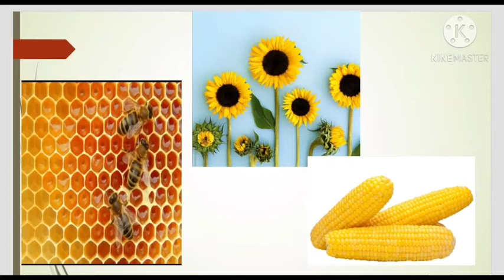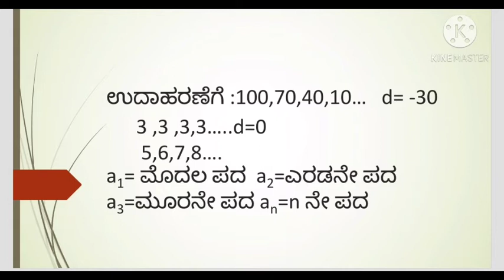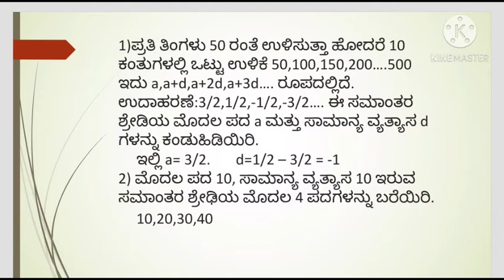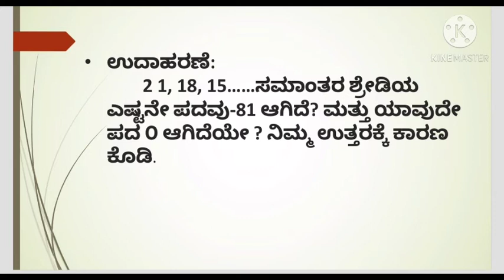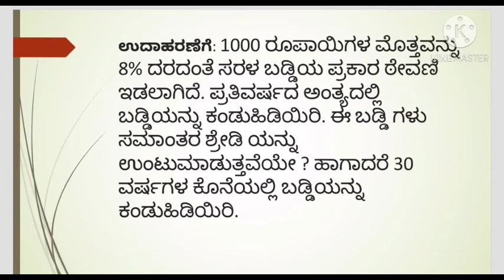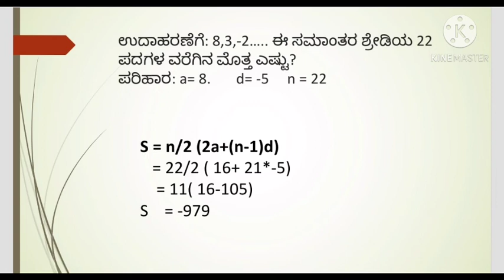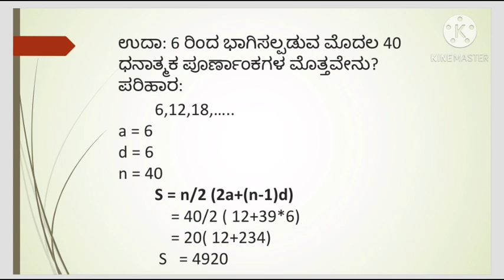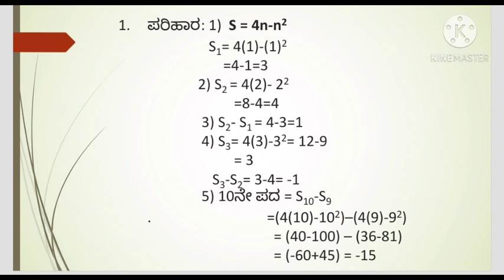#10 ನೆ ತರಗತಿsslc ಗಣಿತ ಸಮಾಂತರ ಶ್ರೇಡಿಗಳು ಪ್ರಸ್ತುತಿ ಬಿ ವಿ ಕಾವ್ಯ